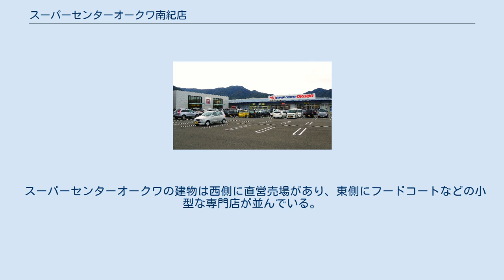スーパーセンターオークワ南紀店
スーパーセンターオークワ南紀店 (スーパーセンターオークワなんき店) は、和歌山県新宮市佐野にあるオークワが運営するショッピングセンターである。
 アメリカ式の複数のロードサイド店舗で駐車場を囲む形式が特徴。
同一の商圏内で、直接競合する大型小売店舗としては、イオン新宮ショッピングセンターがある。
なお新宮市の中心部にあった「オークワ」は当店舗の開業後に規模を縮小。
レギュラー業態 (食料品) の「オークワ新宮仲之町店」に格下げされた。
当店舗と同じ新宮市佐野地区に存在していたオークワ新宮佐野店は閉店された。
 当地はかつて、巴川製紙所新宮工場が稼働していた場所である。
製紙工場が撤退した12万平方メートルあまりの広大な敷地に、約2000台の駐車場スペースと平屋建ての店舗を配置する大規模なスケールのショッピングセンターが出現した。
近隣の商圏である新宮市の中心部からは約7km離れているが、広大な駐車場を配置していることからも、当初から自動車によるアクセスを見込んだ国道42号のロードサイド店舗として開発されたことがうかがえる。
 スーパーセンターオークワは西日本2店舗目のセルフレジを設置し、すべてを集約レジとしている。
 オープンモール形式のショッピングセンターとなっており、敷地の北西部にスーパーセンターオークワの建物があり、その周辺に専門店の建物が立ち並んでいる。
 スーパーセンターオークワの建物は西側に直営売場があり、東側にフードコートなどの小型な専門店が並んでいる。